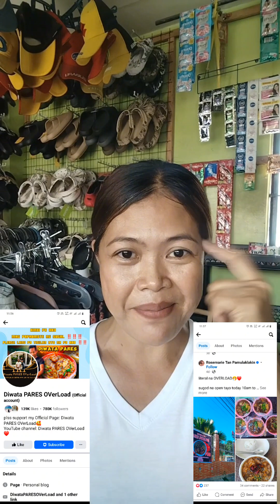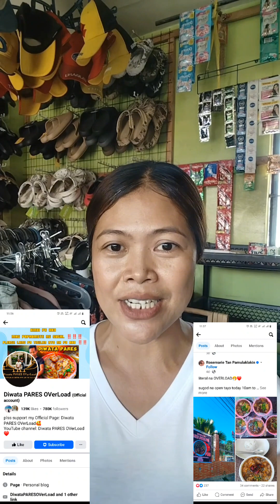Diwata Pares Overload vs Rosmar pares overload |Lyn Brebs